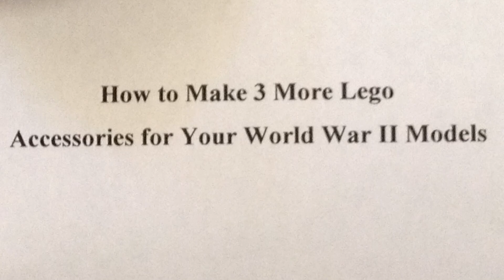How to Make 3 More Lego Accessories for Your World War II Models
How to make a Hedgehog, a Radio Backpack, and  a Mortar from     World War II out of Lego.